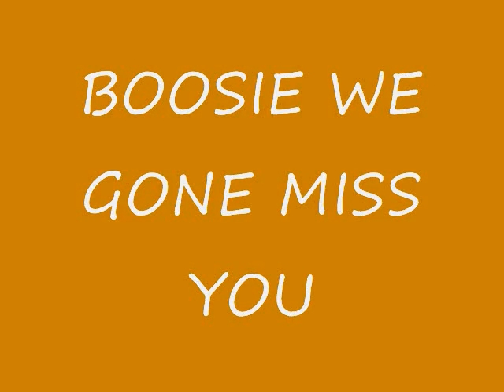LIL BOOSIE--BOOSIE WE GONE MISS YOU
VIDEO MADE BYE BIG WAYNE